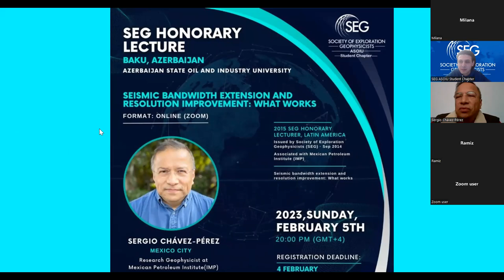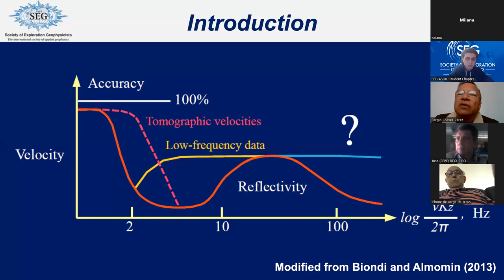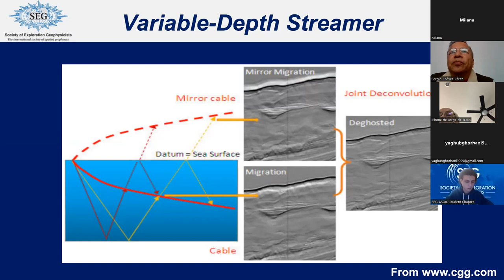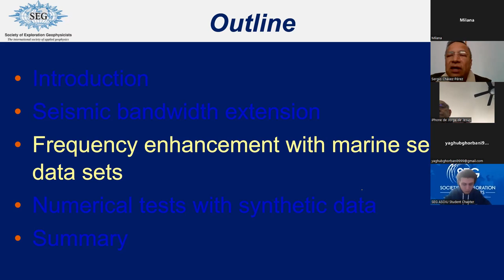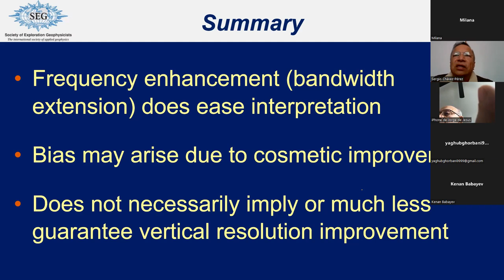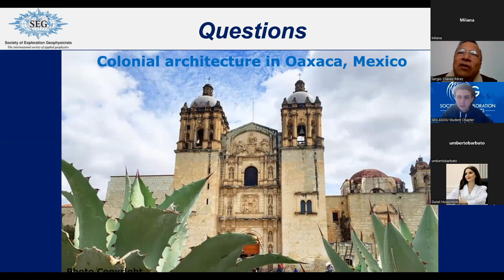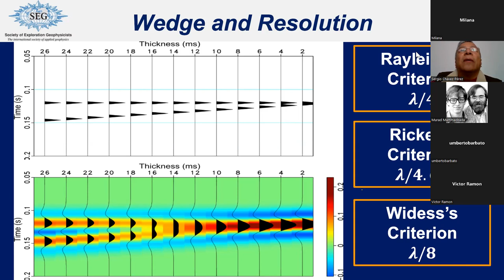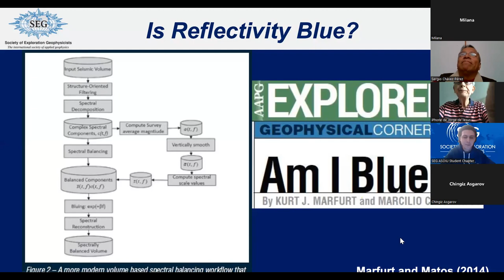Honorary Lecture with Dr. Sergio Chávez-Pérez. SEG ASOIU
On February 5th, we had an Honorary Lecture with Dr. Sergio Chávez-Pérez. Lecture was online and about “Seismic Bandwith extension and resolution improvement: what works”. Chavez-Perez combined with his own experience and showed a slide show where participants can gain incredible knowledge on the relevant subject. At the end of the lecture, the participants had the chance to ask Chávez-Pérez their own questions about the relevant Seismic Bandwidth extension and resolution, as well as in the field of geophysics careers, and he shared his knowledge and advice with us.